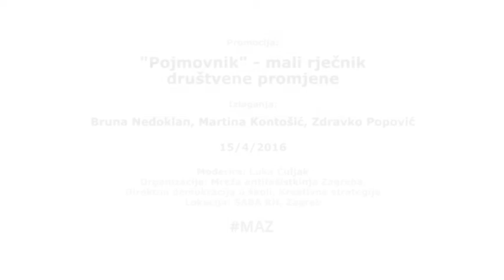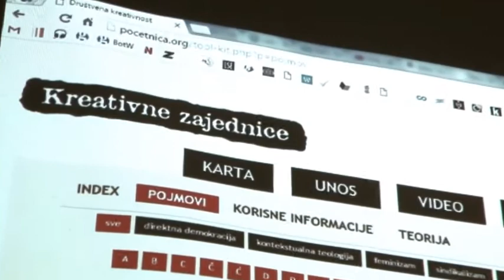Pojmovnik – Mali rječnik društvene promjene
Organizacija: Mreža antifašistkinja Zagreba, Direktna demokracija u školi, Kreativne strategije
Lokacija: Savez antifašističkih boraca i antifašista Republike Hrvatske, Pavla Hatza 16, Zagreb
Datum održavanja: 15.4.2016. u 19h
Moderira: Luka Čuljak
Izlaganja: Bruna Nedoklan, Martina Kontošić, Zdravko Popović

Mreža antifašistkinja Zagreba poziva vas na predstavljanje Pojmovnika koji je u sklopu projekta “Kreativne strategije: Početnica” izradila naša prijateljska organizacija grupa Direktna demokracija u školi u suradnji s mnogim aktivističkim organizacijama (popis organizacija u donjem dijelu teksta). Predstavljanje će se održati u petak, 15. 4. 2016. u 19 h u prostorijama Saveza antifašističkih boraca i antifašista Republike Hrvatske na adresi Pavla Hatza 16, Zagreb.

Razgovor će moderirati Luka Čuljak, član Mreže antifašistkinja Zagreba, a o samom Pojmovniku govorit će Martina Kontošić, Bruna Nedoklan i Zdravko Popović.

Pojmovnik je edukativni alat koji je nastao kako bi se naglasila važnost razumijevanja pojmova često korištenih u polju socijalne borbe, a koji su važan dio temeljne političke pismenosti, te time otvara prostor za njihovu novu interpretaciju. Uključeni pojmovi često su predmet raznih diskusija, a njihovo značenje se mijenja ovisno o političko-ekonomskom kontekstu unutar kojega se objašnjavaju. Cilj Pojmovnika je da se kroz razumljive opise ponude osnove različitih područja u kojima se radi na društvenim promjenama, a o kojima se ne govori dovoljno ili se govori površno u sustavu obrazovanja i u medijima.

Pojmovnik služi i kao alat za umrežavanje i zajedničko djelovanje različitih organizacija i pojedinaca, kao i širenje njihovih znanja i vještina među onima koji nisu bili u prilici susresti se s takvim idejama (npr. među većinom srednjoškolskih učenika).

Pojmovnik je integralni dio multimedijalne umjetničko-edukativne instalacije kolektivnog autorstva pod nazivom Početnica, a dio je dugoročnog projekta Kreativne strategije, koji je 2010. godine inicirala vizualna umjetnica Andreja Kulunčić.

„Početnica“ je, kao treći modul Kreativnih strategija, inicijalno predstavljena u Galeriji Nova u Zagrebu 2014. godine u produkciji kustoskog kolektiva WHW i Udruge MAPA, kada su na suradnju bili pozvani grupa Direktna demokracija u školi i Novi sindikat te organizacije poput Baze za radničku inicijativu i demokratizaciju (BRID), Ženske fronte za radna i socijalna prava, Feminističkog fronta, Zelene mreže aktivističkih grupa (ZMAG) i Prava na grad. Osim navedenih grupa, u stvaranju Početnice zajedničkog djelovanja sudjelovali su povjesničarka umjetnosti Irena Bekić i teolog Branko Sekulić. Za prostorno oblikovanje toolkita zaslužna je arhitektica Mirna Horvat, dok je grafičko oblikovanje toolkita osmislio dizajner Luka Juras. Nove dijelove Početnice u 2015. godini dizajnirao je Dejan Dragosavac Ruta.

Početnica, koja funkcionira kao interaktivni alat, sadrži pojmovnik, kartu svjetskih primjera direktnodemokratskih promjena, zbirku angažiranog video-materijala, arhivu dosadašnjih radničkih borbi i literaturu iz područja direktne demokracije, sindikalizma, feminizma, teologije oslobođenja, prava na grad, održivog življenja i angažirane umjetnosti. Paralelno s pokretnim elementima u prostoru, tzv. mobilijarom ili toolkitom, Početnica postoji i na internetu a zamišljeno je da se slobodno koristi i nadopunjava.

Pojmovnik je tako dio velikoga informativno-edukativnoga projekta te služi lakšem snalaženju s pojmovima s kojima se građani susreću kada se žele politički aktivirati ili na neki način utjecati na svoju neposrednu okolinu. Nastao je na načelima direktne demokracije kroz kolektivni rad i suautorstvo više različitih grupa i individua. Potiče se njegovo umnožavanje i besplatno dijeljenje pa je dostupan i u PDF formatu